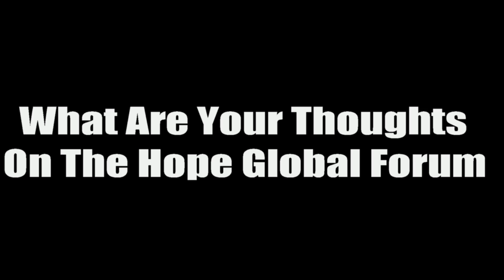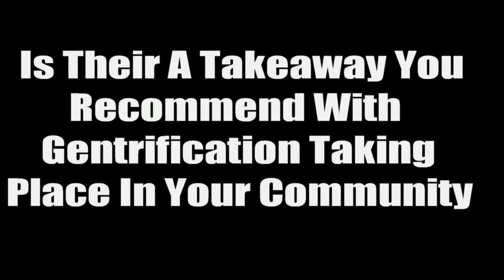Morehouse President David A. Thomas Talks About A Gift Of Liberation, Gentrification,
Morehouse President David A. Thomas talks about the Hope Global Forums & its impact.  He also speaks on gentrification surrounding Morehouse & gives his inital thoughts on the commencement speech heard around the world.

Global prosperity can only be achieved with an economy that provides equity and opportunity for everyone.  “A Pathway to Prosperity: Building an Inclusive Economy,” the 2019 Annual Meeting will challenge delegates to outline a vision for a new, global economy – where the poor, underserved, and dislocated middle class, are viewed as untapped assets for entrepreneurship, job creation, and economic growth.

To learn more on Mr. Thomas follow him on Twitter @PROFTHOMAS